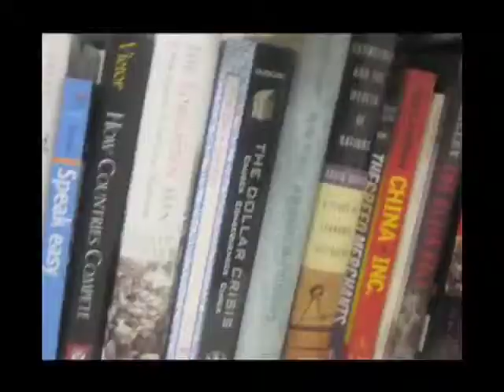Life of a creative videojournalist's